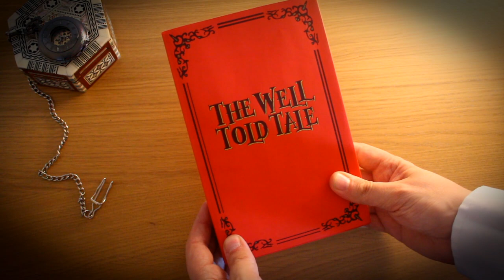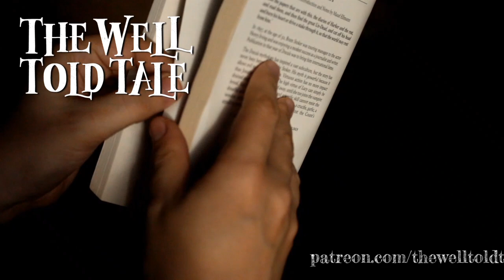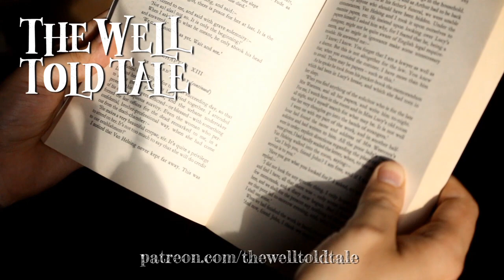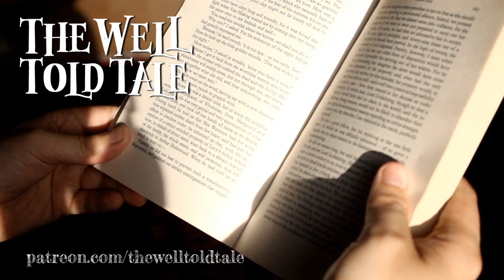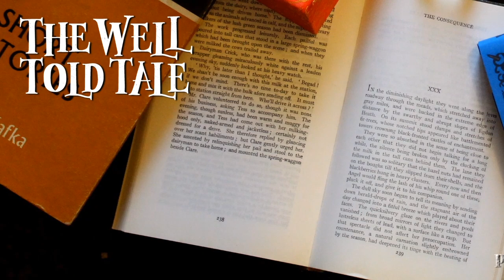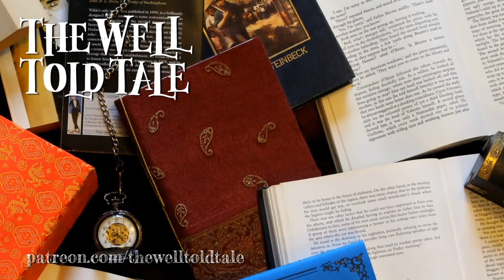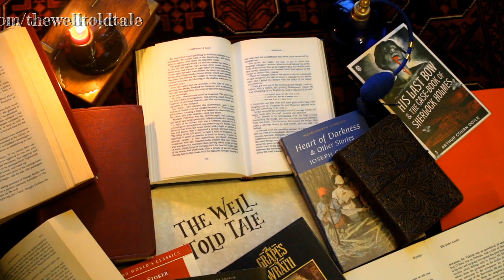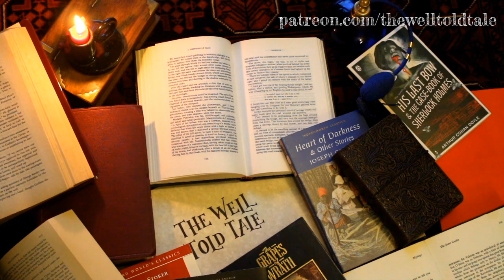Triplanetary by E E 'doc' Smith | full audiobook | Part 2 of 8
This week, we return to the science fiction novel from the critically acclaimed father of space opera, E. E. 'Doc' Smith. 'Triplanetary' was originally published in parts in Amazing Stories in 1934, but following the success of his 'Lensman' series, Smith reworked this novel with a long prologue to form a prequel to the series.
Staying true to the original novel, we will be following the adventures of Conway Costigan as he and his friends battle with nefarious space pirates who are more than they appear to be.
You can find the prologue here as 'Book 1' and 'Book 2', before our Tale starts at 'Book 3'.

All images and sound used in this video are owned by the content creator or available in the public domain.
I would like to thank my patrons: Toni A, Joshua Clark, Maura Lee, Jane, John Bowles, Glen Thrasher and Ruairi.